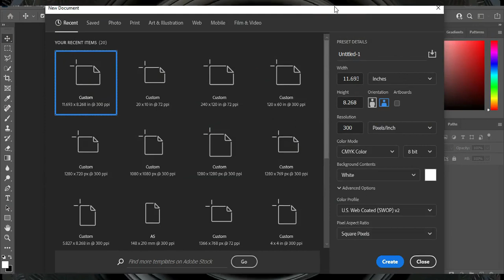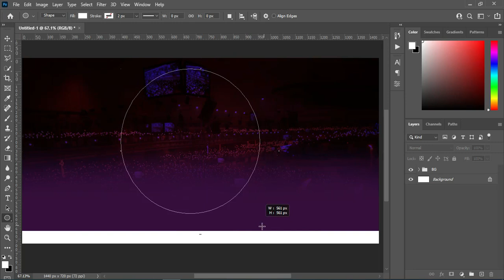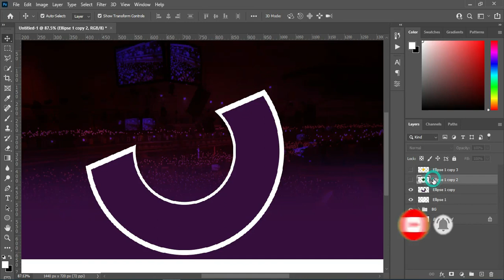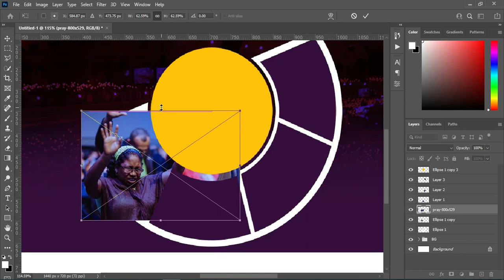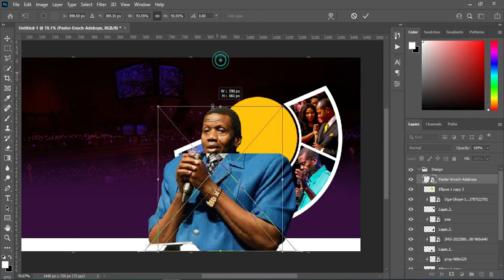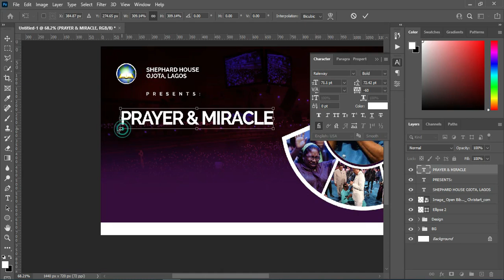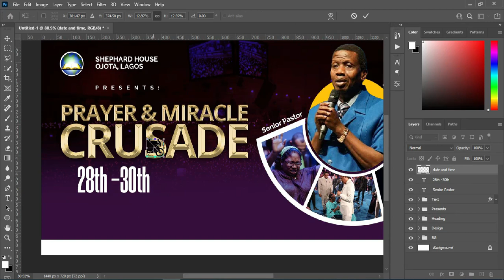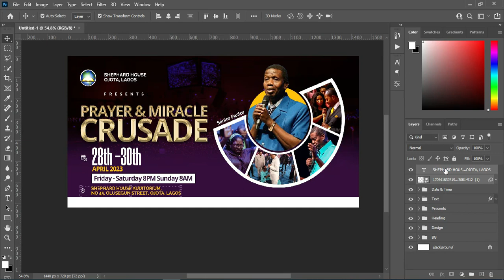How To Design a Church Banner in Photoshop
In this Tutorial I'm going to show you how to design a CHURCH BANNER using Adobe Photoshop

📣 *If you're new and interested to create a Fiver account, where you can SELL your Graphics Template, Go No Further, Follow the link to Create your Fiverr account:*

TIME CODE
00:00 Intro
00:23 Let's Get started
01:46 Setup Background
04:57 Cycle Design
09:48 How to create the inner cycle shapes
20:33 Heading
23:43 Text
27:53 Date & Time
32:14 Location